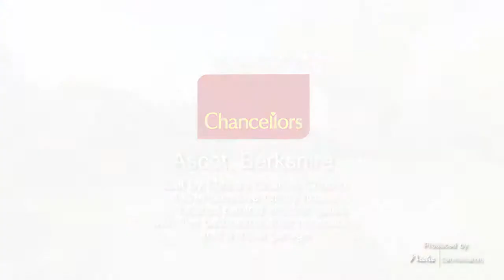680525 Ascot, Berkshire small